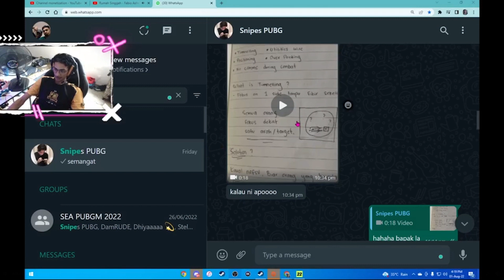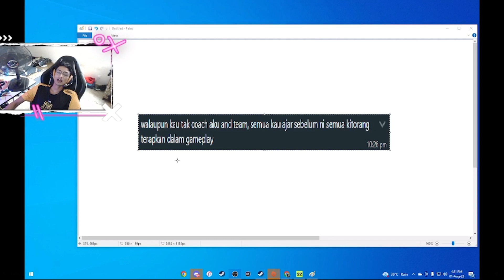PLAYER GEEKFAM BUAT TAKTIKAL YANG JANGS AJARKAN !! GEEKFAM GANAS PMPL MYSGPH S6